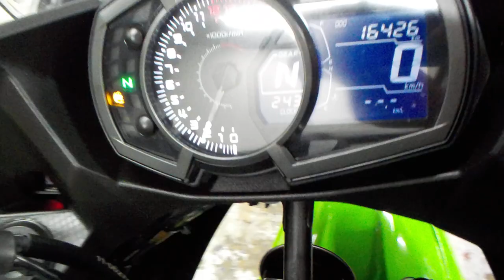ニンジャ 400 2022年 中古車 バイクショップ名:ライダーズポイント FEEL